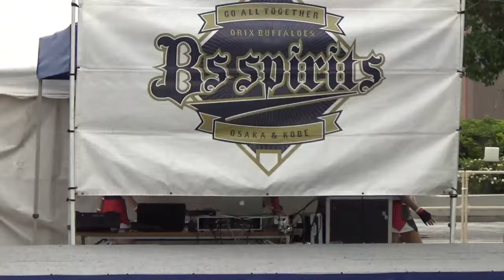BsGirls 『Let's Show!!』京セラドーム大阪 中央プラザ 2018/6/14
セパ交流戦
vs広島東洋カープ戦
衣装チェンジバージョン